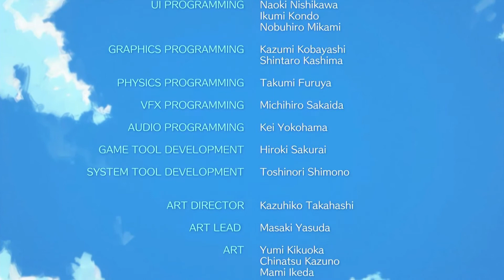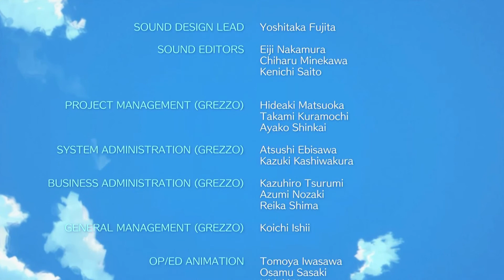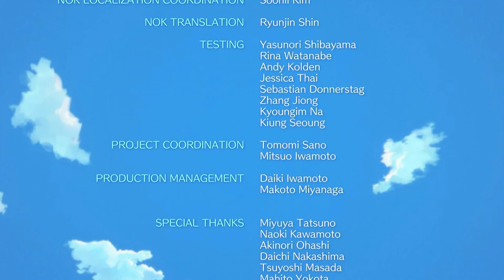Legend of Zelda Link's Awakening Switch Playthrough Part 20 (final part)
Waking the Wind Fish after battling the island nightmares...